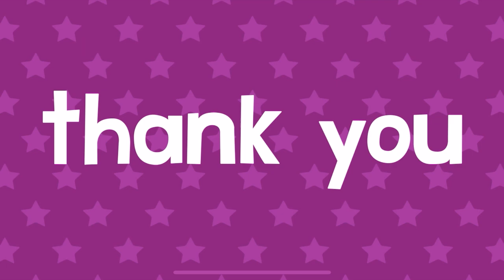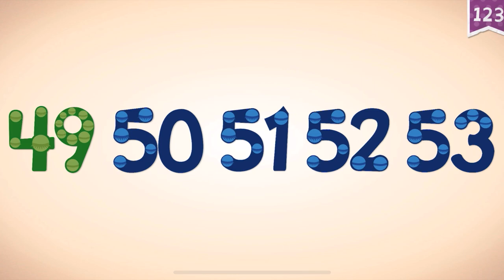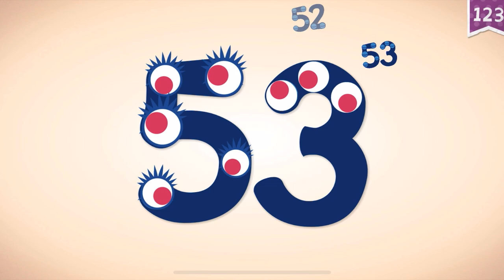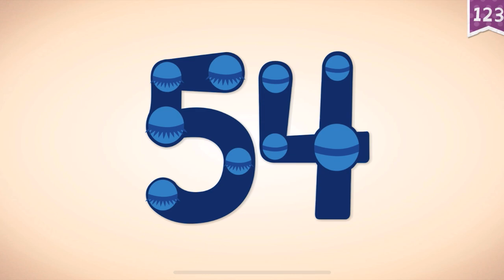Endless Learning Academdy For Kids